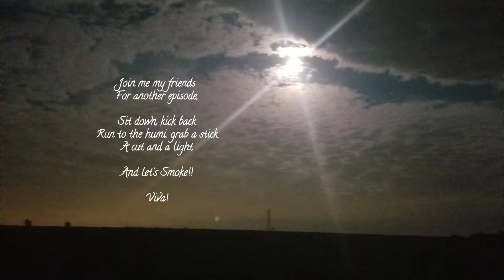Trinidad Reyes v Trinidad Shorts: Which is the better Value 4 Money?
Welcome all to Viva Enthusiast,

On today's channel is a question I've been asking myself all year in whether the Trinidad Reyes is really any better value for money then its short-filler compatriot the Trinidad Shorts.

May seem odd but you'll be suprised what one so short can offer against a cigar that is seen in the big leagues!

Buckle up guys let's Smoke & Discuss!!